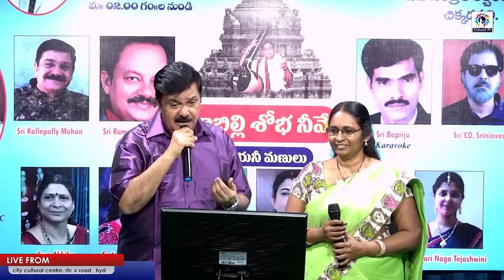Mohan's kannule nee kosam kachukunnavi vennelale andukani vechivunnavi on 29.9.2022